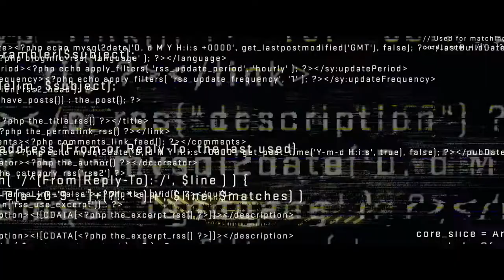Nerve (2016) Official Trailer [HD]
Nerve

Industrious high school senior, Vee Delmonico [Emma Roberts], has had it with living life on the sidelines. When pressured by friends to join the popular online game Nerve, Vee decides to sign up for just one dare in what seems like harmless fun. But as she finds herself caught up in the thrill of the adrenaline-fuelled competition partnered with a mysterious stranger [Dave Franco], the game begins to take a sinister turn with increasingly dangerous acts, leading her into a high stakes finale that will determine her entire future.